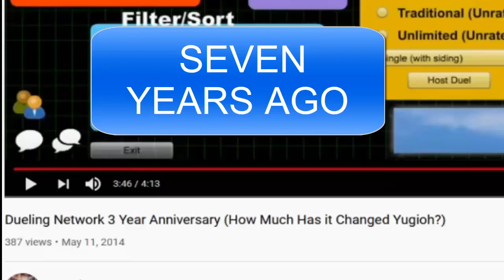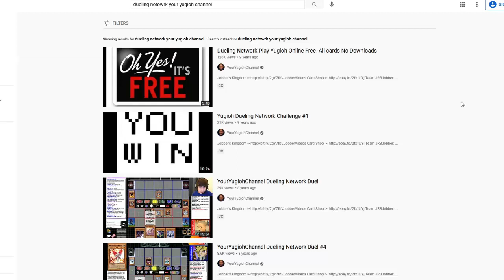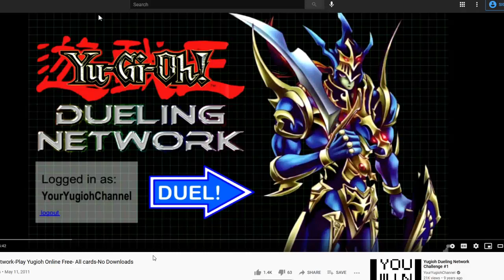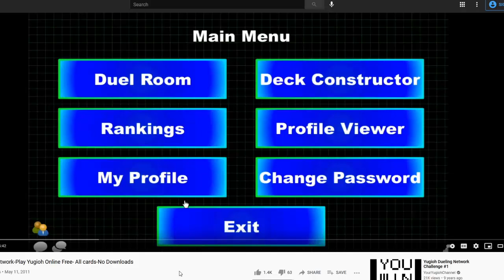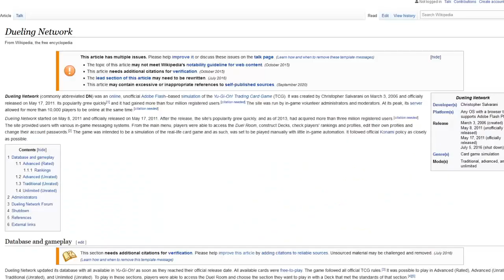10 Year Dueling Network Anniversary Special!!!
Wow it's been 10 years since Dueling Network came out and people were able to play yugioh online for free. Such a shame I called the shut down in that 2014 vid  -.-...